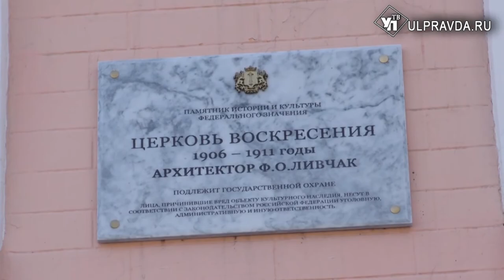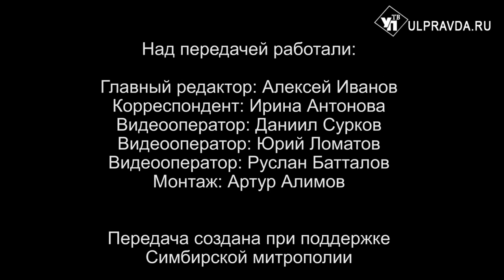Вопросы о религии. Выпуск от 28.02.2021. 0+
Как христианину правильно выбрать профессию? На этот вопрос ответит в «Беседе с архипастырем» митрополит Симбирский и Новоспасский Лонгин.
Историю чудотворной Иверской иконе Божией Матери услышите в сюжете, подготовленном пресс-службой Симбирской епархии Ульяновской области.
Также в нашей передаче священнослужители ответят на следующие вопросы: сколько таинств церкви; как выбрать крёстного и как сосредоточиться на молитве.